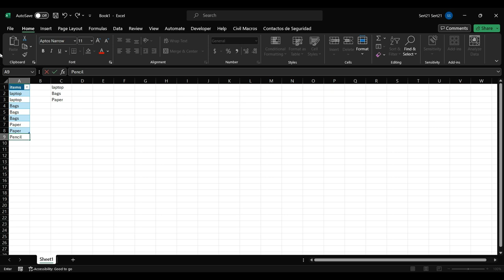How to create an auto growing list of unique elements